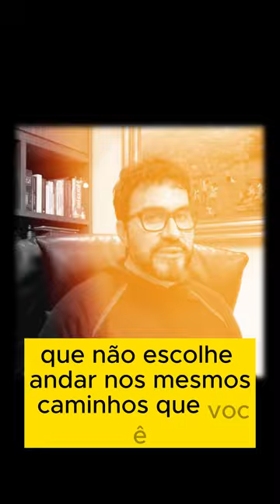Padre Fábio de Melo - 17.10.23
** AVISO IMPORTANTE **